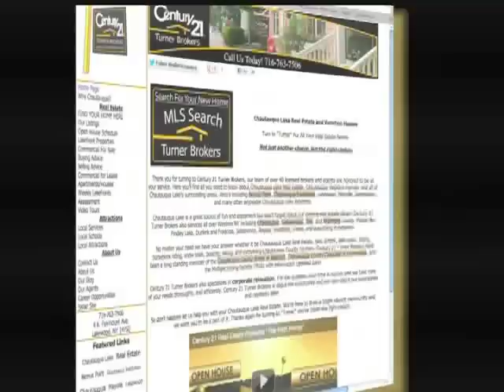Century 21 Turner Brokers Commercial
Choose the Gold Standard, Turn to Turner for all your Real Estate needs!